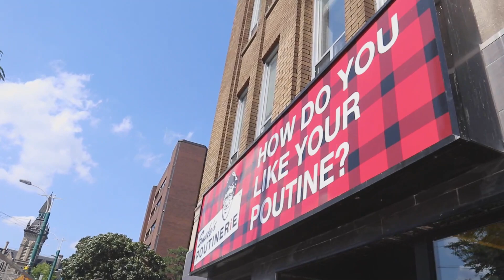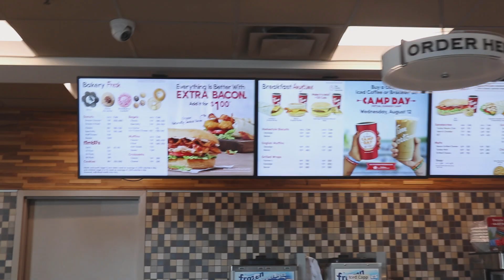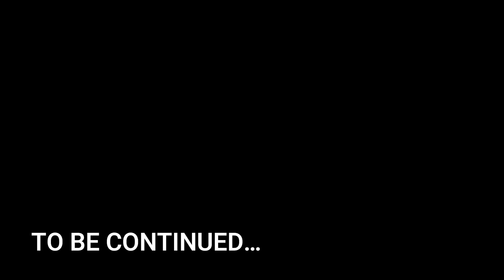INTERNATIONAL Students in CANADA (Part 1) | WHY Canada? | FOOD & LIFE | 2ND Anniversary | JO Aberin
Finally! Most postponed vlog is finally up! LOL!

Part 1 will be about food, food, food lol! While munchin' on some famous Canadian snacks/food, Rob and I will be telling our journey as International students in Canada.

Why choose Canada? When did we start? What did we do? How long did the process take?

*Answers given were based on own experiences hehe

Cheers to 2 years!